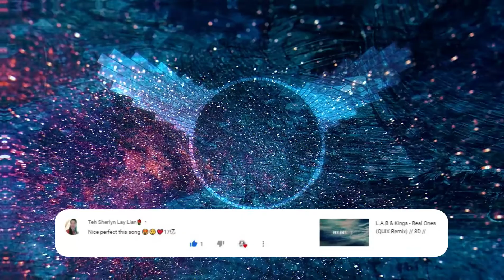Lunoxis - Ride // 8D //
📷 Foto de Suzy Hazelwood en Pexels

Espero, disfruten de esta canción tanto como yo lo hice subtitulándola ⌨. No olviden que si tienen alguna sugerencia o les gustaría subtitule una canción escríbanlo en los comentarios. Estoy al pendiente de lo que me escriban 👀.

Frase del día:

El pesimista ve dificultad en toda oportunidad. El optimista ve oportunidad en toda dificultad.

— Winston Churchill

⏰ Horarios de publicación (hora de Perú):

◾ Domingo: 9:00 a.m
◾ Lunes: 9:00 a.m
◾ Martes: 9:00 a.m
◾ Miércoles: 9:00 a.m
◾ Jueves: 9:00 a.m
◾ Viernes: 9:00 a.m
◾ Sábado: 9:00 a.m

⚠️ Debido a que mis clases han empezado  tomé la decisión de ajustar mis horarios. Sin embargo, estos solo son una guía ya que quizás por el cansancio omita alguno de estos días. Pero, trataré de ser constante. Espero su comprensión 😅⚠️

Referencia:

Esta zona me es útil para que sea más fácil encontrar mis videos, por lo que, no es necesario la lean. Pero, si llegaste hasta aquí te ganaste un corazón 🖤.

Lunoxis, Lunoxis 8D, Ride 8D, Ride, Lunoxis - Ride, Lunoxis - Ride 8D.